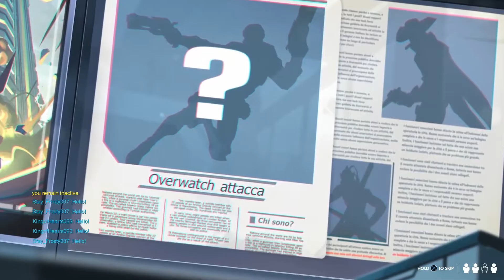Overwatch: Retribution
Join Danny and some of this friends who do their best to GIT GUD at the Overwatch Retribution mission